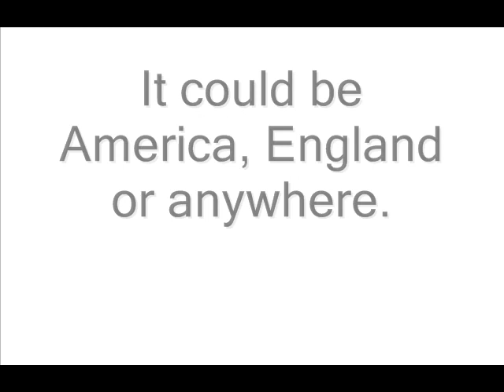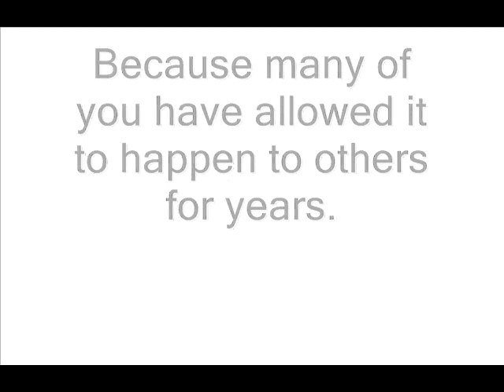When it happens to you! Don't complain Israel Expulse 2 Familles palestiniennes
Originally Uploaded by Fatimzahra310 on Aug 2, 2009
2 August 2009

Israeli security forces have forcibily evicted two Palestinian families from their homes in East Jerusalem after a court rejected an appeal against their eviction.

The al-Ghawi and al-Hanoun families who were evicted on Sunday have been living in the Sheikh Jarrah neighbourhood since 1956.

Israel has reportedly set aside the land their houses were built on for a planned hotel project.

The eviction comes amid international calls for Israel to halt settlement activity on occupied Palestinian land.

A large police force was involved in the operation in Sheikh Jarrah, one of the most sensitive and upmarket Arab neighbourhoods closest to the so-called Green Line which separates east and west Jerusalem.

Violent scuffles

Sherine Tadros, Al Jazeeras correspondent in East Jerusalem, said: According to the Hanoun family, the members that I have spoken to, at about 6am as they were sleeping inside the house, Israeli police officers broke in and we can see the shattered glass all over the floor outside.

They say that the police were armed and they forcibly evicted both the international activists that were staying at the house and members of the family themselves.

Members of the family say the police officers beat them with batons and children as young as six were man-handled scuffles were seen and heard between the police and the two families trying to get back into their houses, she said.

Tadros said the international activists were arrested and personal items belonging to the families such as cameras, laptops and computers have all been confiscated.